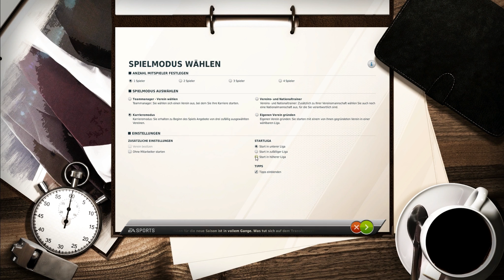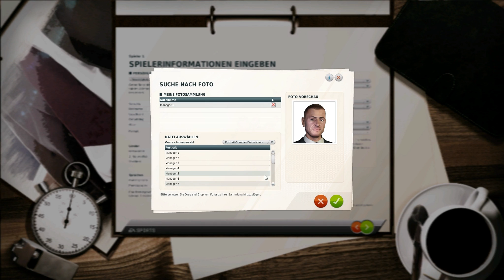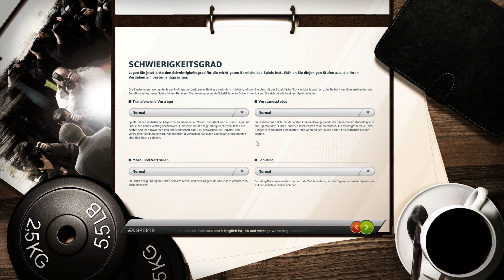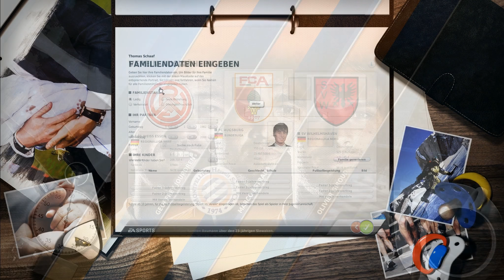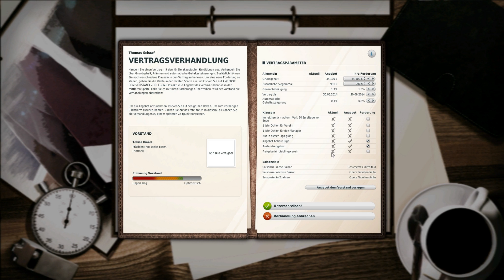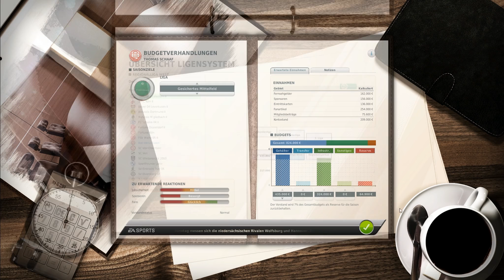Let's play Fussball Manager 12 #1 [Full HD] Intro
Einmal als erfolgreicher Topmanager einen Fußballverein bis in die Königsklasse bringen: Auf diesem Traum basiert seit mittlerweile elf Titeln die Fußball Manager-Reihe von Electronic Arts.

Um es bis an die Spitze zu schaffen ist viel Geschick und Kalkül gefragt, denn der Spieler hat alle Geschicke des Vereins selbst in der Hand: Angefangen vom täglichen Training, über Taktik und Aufstellung, bis hin zur Zusammenstellung des Kaders, der Akquise von Sponsoren und dem Ausbau des Vereinsgeländes, alles muss von Ihnen gemanagt werden.

FM 12 bei Amazon